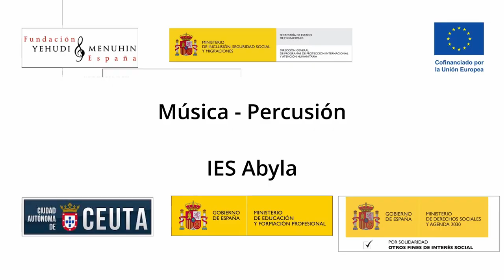Música - Percusión. IES Abyla. Ceuta